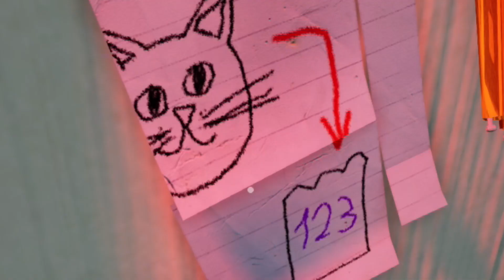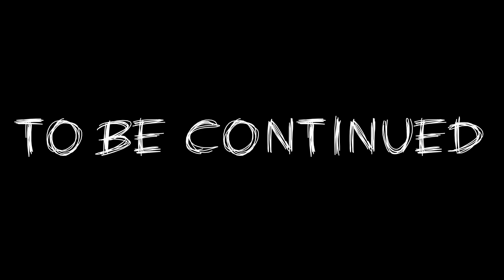Can I beat the BEST Hello Neighbor mod? (Part 1)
So a while back I reviewed a hello Neighbor mod that I considered the best of it's kind.
You all showed alot of support on that vid so I think you deserve a full playthrough, enjoy. 🎮

This was streamed on youtube and twitch.